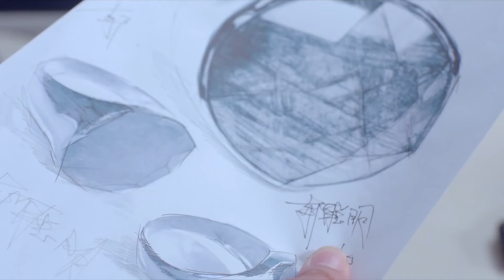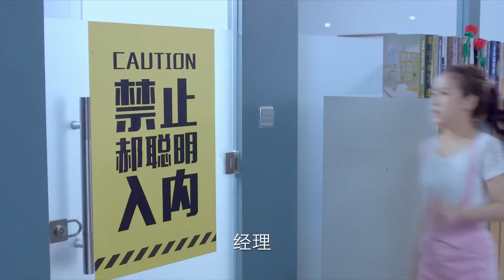【都市爱情剧】超时空情人03 |双重人格总裁#许凯 遇上元气少女#刘美含 ，霸道的他让她恨得牙痒痒，优雅的他却令人着迷 |许凯（《子夜归》）💗刘美含（《大奉打更人》）